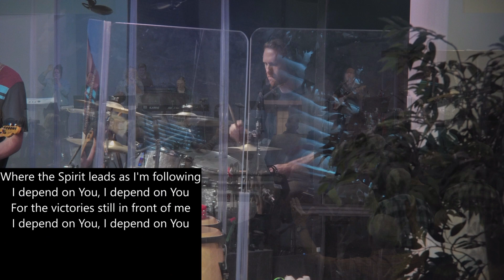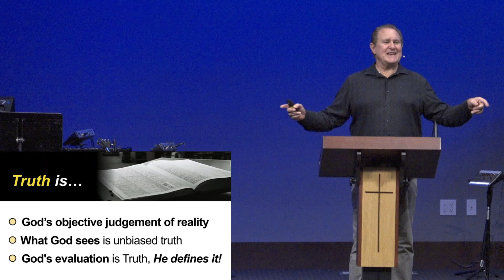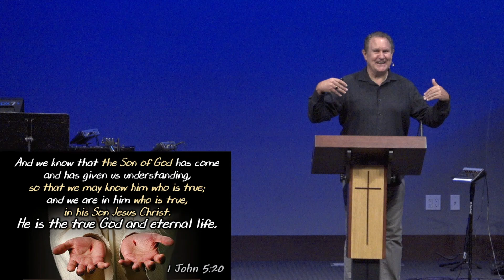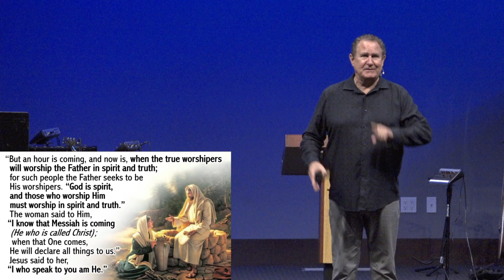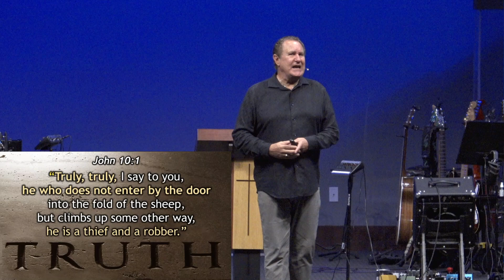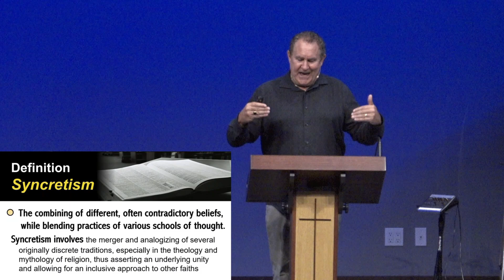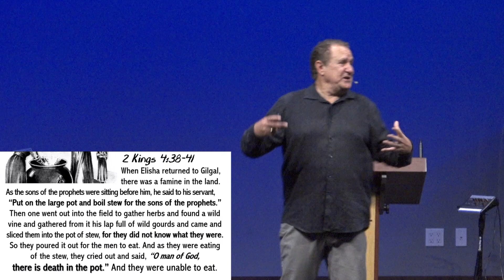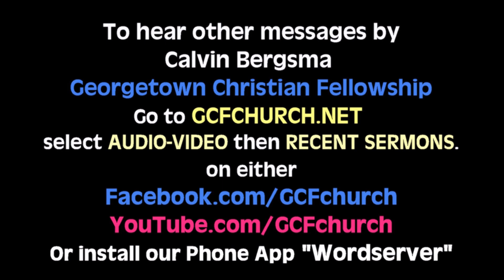GCF's 11-17-24 online service with Calvin Bergsma 'Feed On the Truth!'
The Gospel that Jesus proclaims is both totally inclusive and totally exclusive.
● He is the door and the only way to God and eternal life but it is open to everyone.
Jesus emphasized that this was true in John 10:1 “Truly, truly, I say to you, he who does not enter by the door into the fold of the sheep, but climbs up some other way, he is a thief and a robber.
● Truth is not negotiable, either it is true or a lie.
Just as light and darkness cannot occupy the same space, so
two belief systems that contradict each other cannot both be true.
We hope you are challenged by this message; you can also watch or listen to this and other inspirational messages on your mobile devices by installing our free app ‘WORDSERVER’ for both Android and iOS mobile devices which is available at Google’s ‘Play Store’ and the Apple's ‘App Store’.  Enjoy it and Share it!
To support this ministry and make a donation, go Through your giving, we can provide timely messages from God's Word to help instruct, build up, and equip the Body of Christ, as well as support missionaries all over the world who are reaching the lost with the Good News of the Gospel of Jesus Christ.  Thank you for partnering with what God is doing through this ministry.  To Him be all the glory!